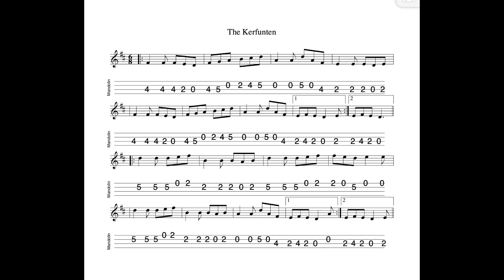The Kerfunten REVISITED - a jig in D composed by Hammy Hamilton; tabbed and played by Aidan Crossey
9 December 2022.  Probably the best-known composition of Belfast-born flute player (and maker) Hammy Hamilton.  Deservedly so.  Made popular by Martin Hayes who plays a typically heart-breaking slow setting...